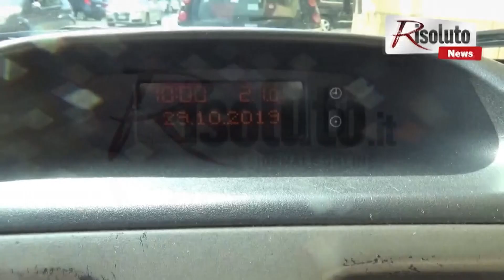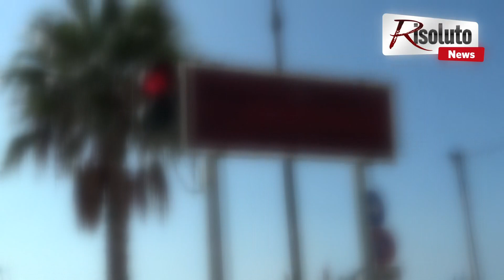Servizio Ricerca Parcheggio